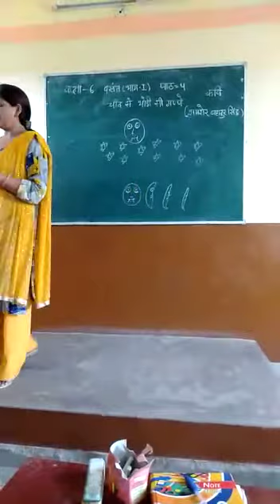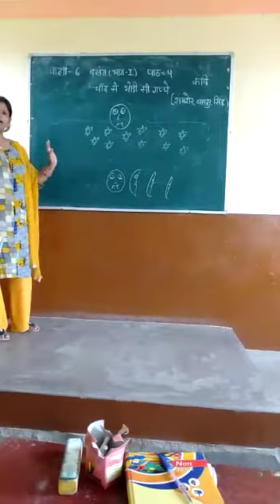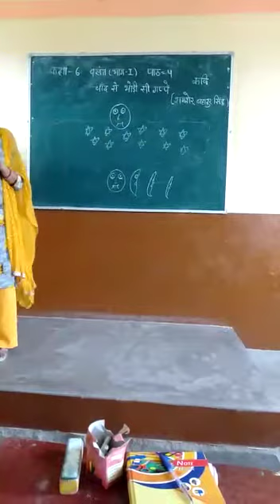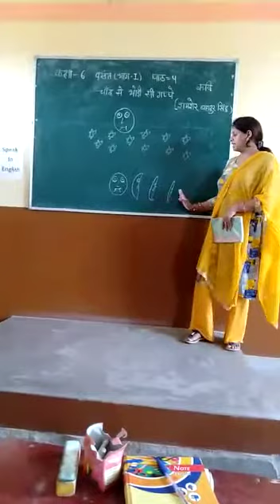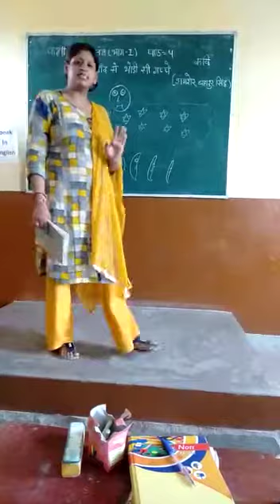Vasant ch.4 chand se ghodi si gappe # class 6th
Video from Sudesh